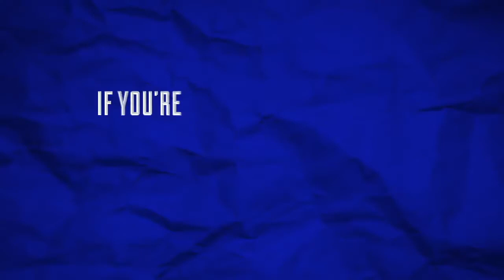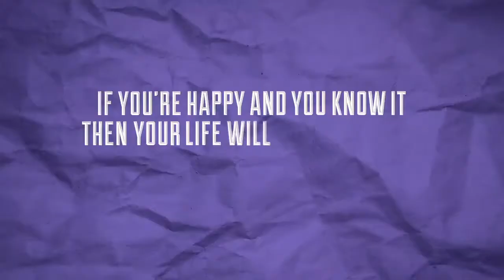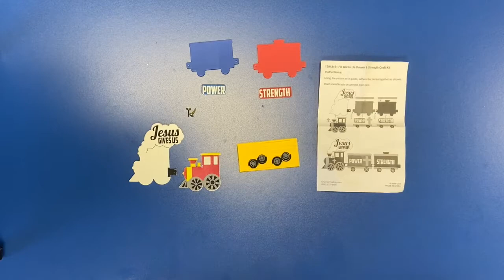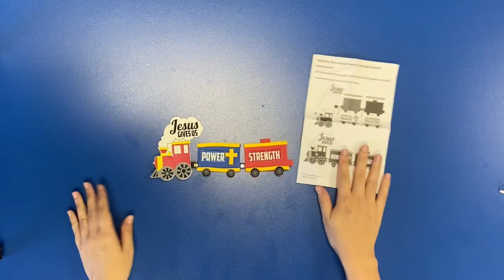Tiny Tots Sabbath School - August 15